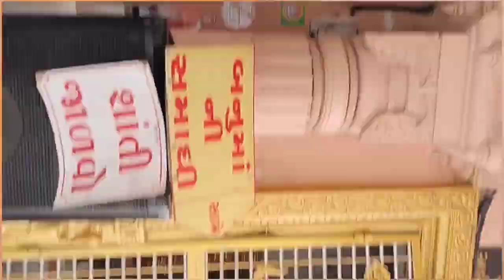ચાલો મઢડા સોનબાઇ ના દર્શન કરવા👏👏🥰 છોકરાવ તો 1000 1500 રુપિયા ના રમકડાં લય લેશે કે શું 😱🫢🤔